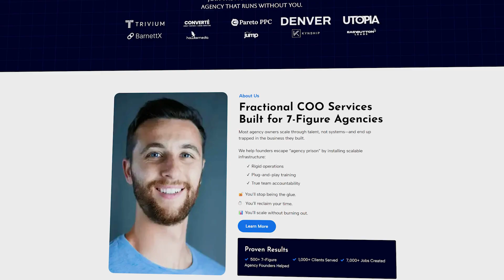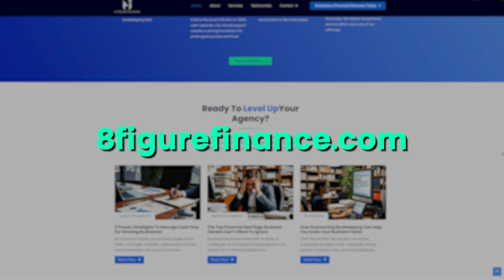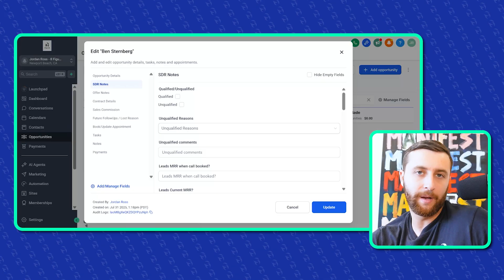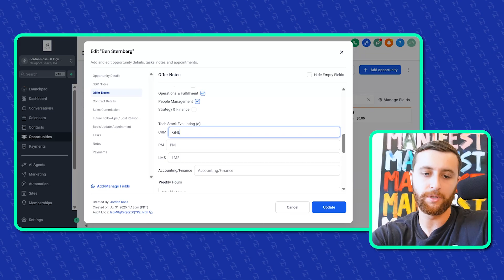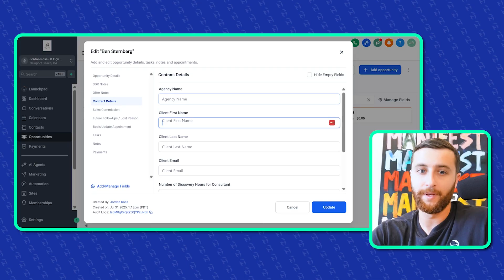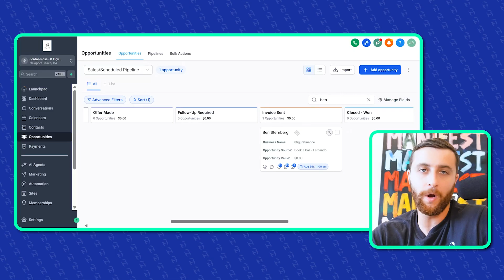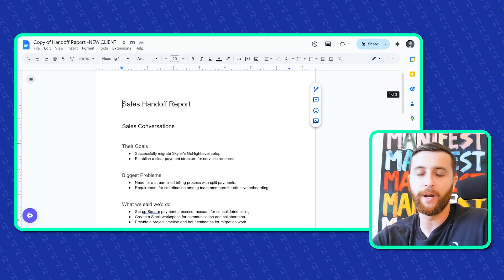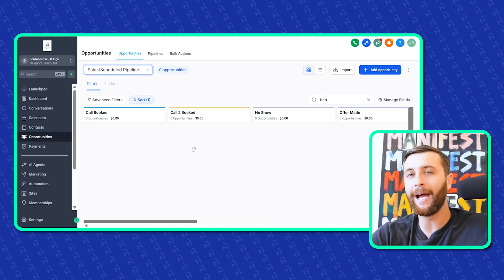How I Built an 8-Figure Agency Onboarding System with GoHighLevel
▶️ Take our free quiz to see if we're a good fit

I’m sharing how I automated my entire client onboarding process using Go High Level — from pipeline stages to contract delivery and invoice triggers. This system has saved me over 10 hours a week and added millions in lifetime client value. I’ll show you how I built the pipeline, automated follow-ups, triggered customized scopes, and used AI to auto-generate handoff reports. If your current CRM setup is costing you time, deals, or peace of mind — this is how to fix it.

► ABOUT 8 FIGURE AGENCY
We help agencies get out of the feast or famine cycle by creating predictable cash flow, increasing profit margins, and ensuring you can hit your goals every year. This is done through better operational processes and smarter management decisions.

It doesn’t matter if you’re just getting started or are already well established; our proven system has been battle-tested by hundreds of agencies worldwide and is guaranteed to deliver results faster than anything else out there today. Now’s the time for a change, book your free systems audit today to see how we can help.

► TIMESTAMPS
00:00 - Intro
00:18 - Why Your Leads Are Ghosting You
01:06 - Mapping & Structuring Your CRM Pipeline
04:13 - Automating Offers, Contracts & Invoicing
06:18 - Client Onboarding & Buyer’s Remorse
07:57 - Sales Handoffs & Automation Reports
08:22 - The 13 Systems Assessment
09:33 - Outro